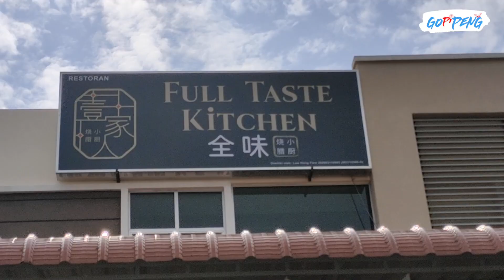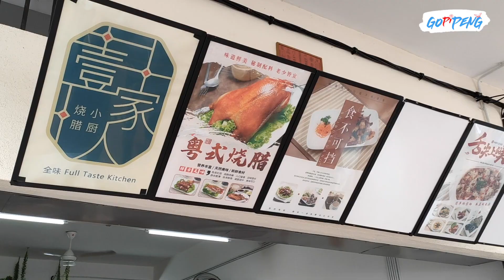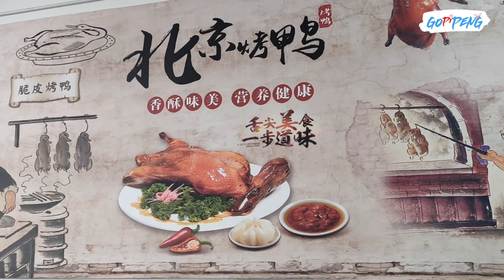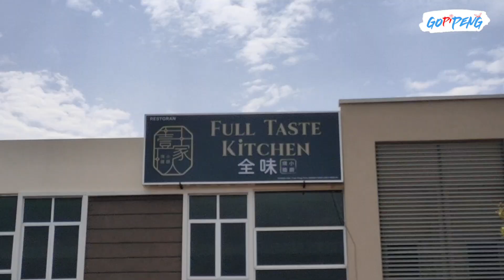【Sapot Lokal 撑起务边 Ep04】全味壹家人烧腊小厨 Full Taste Kitchen @拉湾古打荣峰圆 Desa Lawan Kuda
全味壹家人烧腊小厨 Full Taste Kitchen
25A-G, Jalan Muhibbah,
Desa Lawan Kuda
31600 Gopeng, Perak
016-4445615